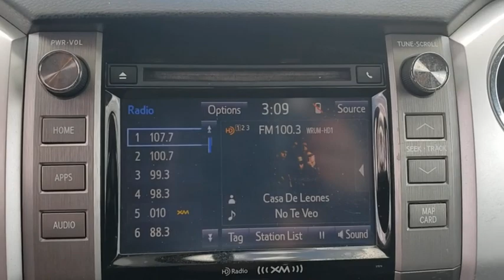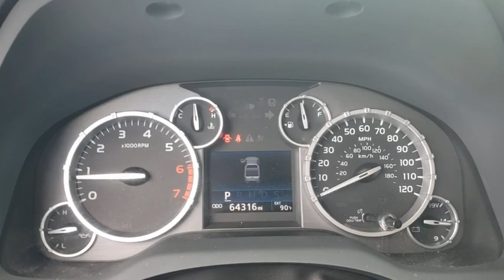2015 Toyota Tundra_4WD_Truck Davenport, Celebration, Kissimmee, Lakeland, Sebring, FL FX478207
Blue Ribbon Metallic Used 2015 Toyota Tundra_4WD_Truck available in Davenport, Florida at Miracle Toyota. Servicing the Celebration, Kissimmee, Lakeland, Sebring, FL area.

Miracle Toyota
37048 US-27

Recent Arrival!2015 Toyota Tundra Limited CrewMax i-Force 5.7L V8 Flex Fuel DOHC 32V LEV Blue* ALG Residual Value Awards Residual Value Awards